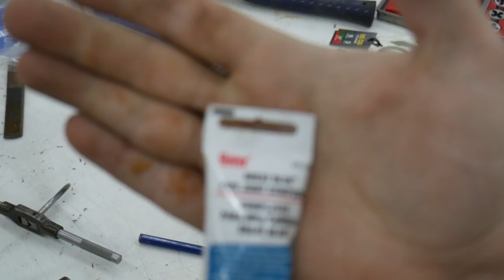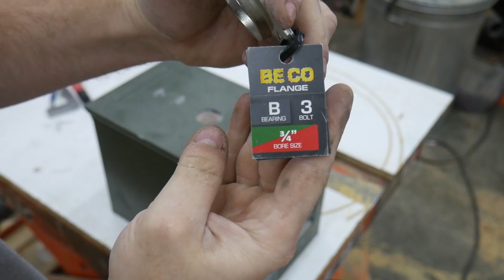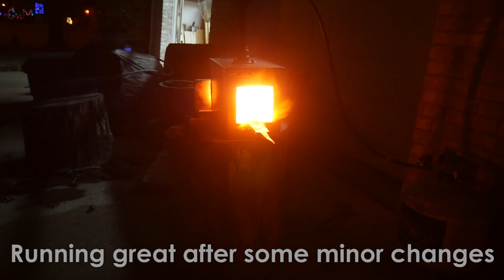DIY Ammo Can Forge: Long Form Video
If you watched the whole series, there's no need to watch this one.  Basically it is all three parts combined into a single video.  I hope you find this video useful and inspiring for some of your own ideas.